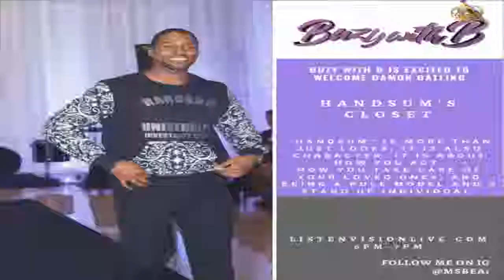S1 Ep13: 1/28/19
Buzy With B S1 Ep13:  1/28/19.